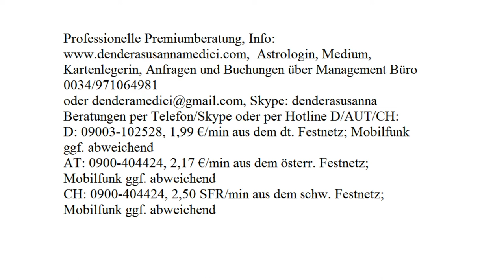Tägliche Glücksenergie: 19.08.2017